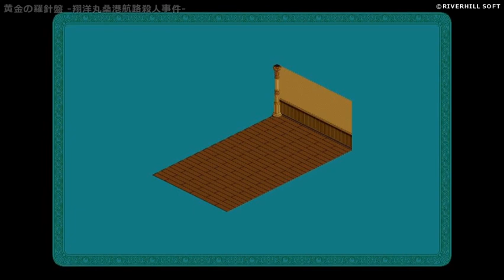【X68k】黄金の羅針盤 翔洋丸桑港航路殺人事件【#2 捜査2日目】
▼黄金の羅針盤 翔洋丸桑港航路殺人事件
ハード：X68k
発売元：リバーヒルソフト
開発元：リバーヒルソフト
発売日：1990年